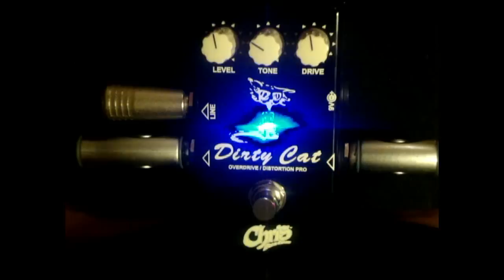Dirty Cat demo mic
Guitar (Strat) - Dirty Cat pedal - Combo (Line6 Spider-III, clean channel) - Mic (Shure SM57) - Sound Card